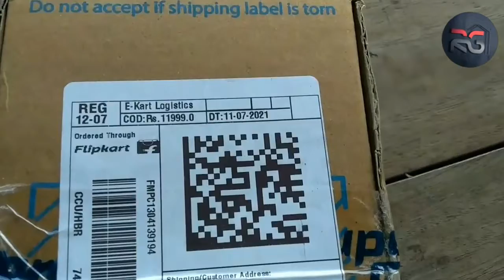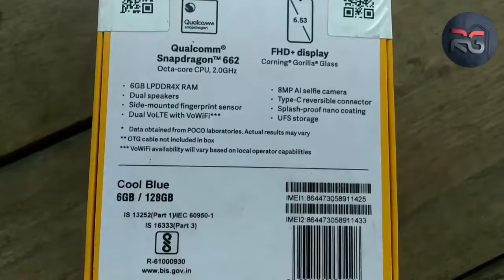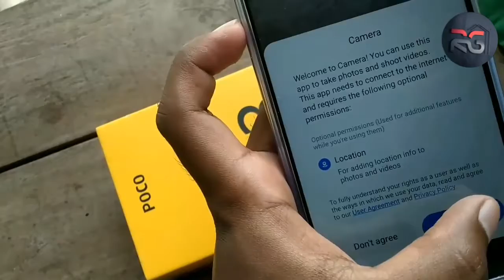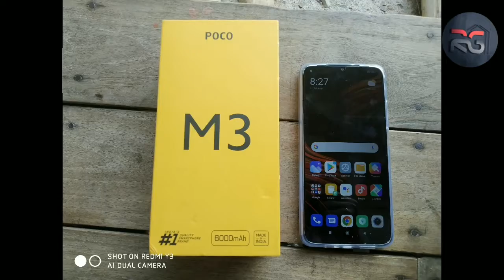POCO M3 Indian Retail Unit Unboxing & First Impressions - 6GB RAM , 6000MAh Battery , FHD +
Hello

 RG Tecno Help

Hello Dosto, POCO Ne POCO M3 Ke Sath 10-12K Ke Budget Segment Me Tehelka Kar Diya Hain.  Today's Video Me Hum Karne Wale Hain Isi POCO M3 Ko Unbox.  This smartphone comes with a 6.53 "FHD + Screen and 48MP Triple Camera Setup.

Hi everyone do you know about Poco M3 in this video and share this Poco M3 Smartphone with unboxing and a first look, is a 6.53 "FullHD + IPS Display with a top notch. Snapdragon in Poco M3  The 662 processor comes with 4GB RAM and 64GB / 128GB storage.  With 18W Fast Charging. There is also a giveaway of this Poco M3 for all viewers. I hope you like this unboxing video of Poco M3.

 Poco M3 Price in India:
 6GB + 64GB = 10,999INR
 6GB  + 128GB = 11,999INR

Guys hope ki aapko hamari video pasand aayi hogi and flipkart answers today mil gaye honge.

keep support by and behappy 😁